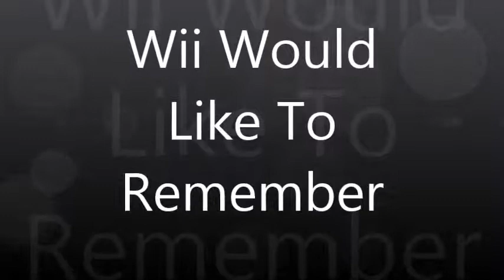Wii Would Like To Remember-Mario Strikers Charged-Episode 7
As the Fire Cup Elimination reaches it's climax, we find ourselves ahead of Mario 3-0. If we take this game, then Bowser will be our next victim- I mean, opponent.
Next Level Games owns this game, not me.